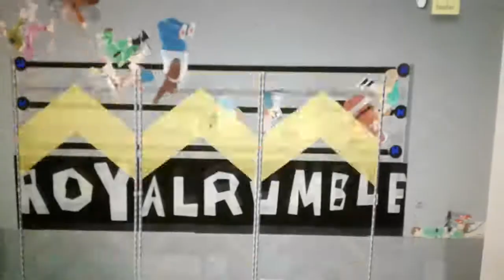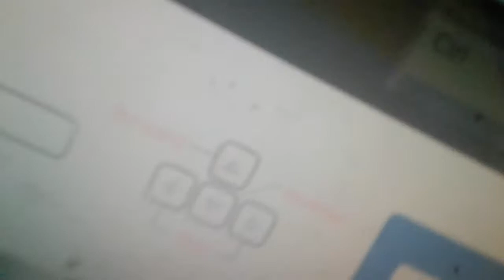Happy Wheels the Royal Rumble